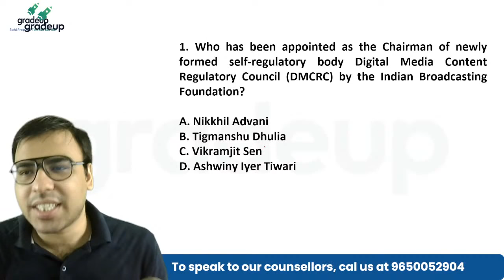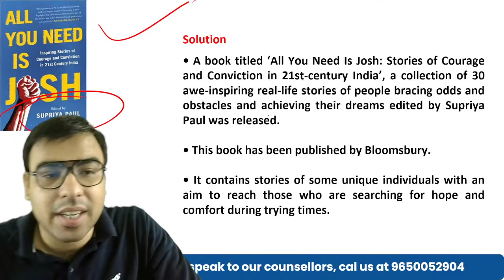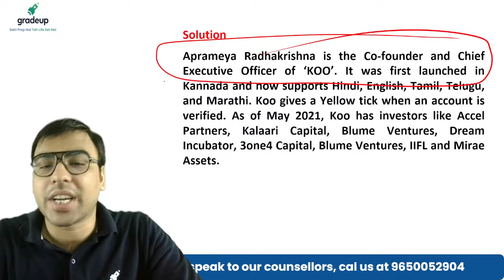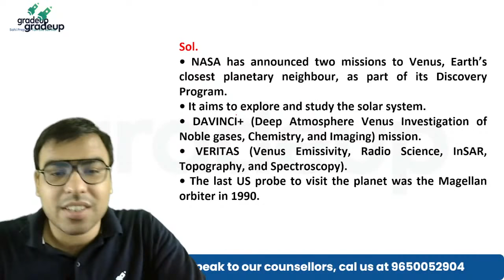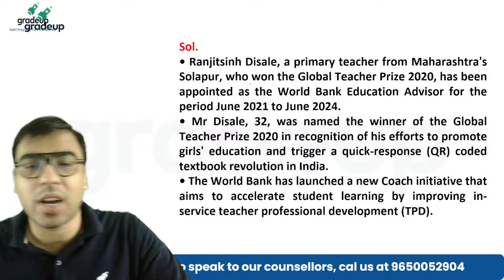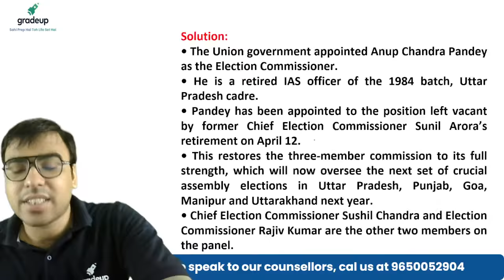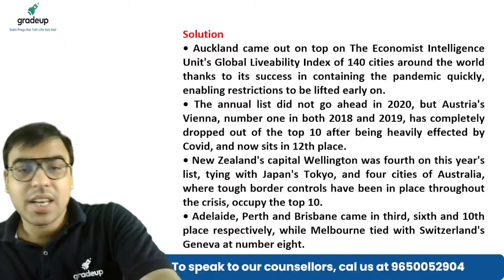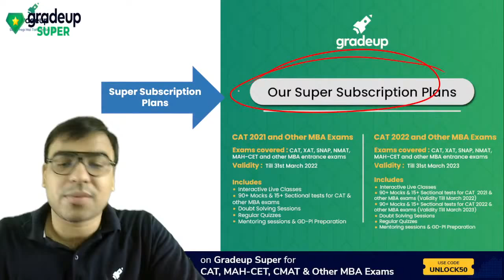Monthly Current Affairs & Static GK Marathon - IIFT, TISSNET, CMAT | June | Part-1 | Gradeup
➤ Detailed CAT 2022 Question Paper Discussion Monthly Current Affairs for MBA Exams: Watch this session on Important Daily Current Affairs & Static GK Marathon Questions & get an idea about all the major events that occurred during the month of June 2021.  In this class, our Gradeup MBA expert Salik Ahmad discusses the important news and happenings of the day. Current Affairs & General Knowledge is an important section of IIFT, TISSNET, CMAT, MICAT.  This session is important for IIFT, TISSNET, CMAT, MICAT 2021 & other MBA Entrance Exams. We cover Current Affairs for MBA Exams like IIFT, TISSNET, CMAT, MICAT 2021, Static GK for MBA Exams from the relevant newspapers like The Hindu, The Indian Express, The Economic Times, etc.

Almost every Exam like IIFT, TISSNET, CMAT, MICAT 2021, and other MBA Entrances Exams current affairs play a very important role. As Static GK & Current Affairs is a very important topic according to all MBA exam but it is difficult to learn and memorize, so Salik Sir will help all the MBA aspirants to learn and practice GK and Current affairs topic and from the current affair, there are questions which can help you to score extremely good score in your respective exams and achieve your goal.

Gradeup start master stroke Class to provide you the best compilation of daily, weekly, and monthly Current Affairs in the form of Daily GK Update, Static GK, Weekly One-Liners, and The Hindu Review. Boost your MBA exams Preparation & Note down important points as they are frequently asked in Exams. @BYJUSExamPrepCATMBA

🎡The classes of the series will be held from every Monday to Sunday at ⌚ 10:00 AM  to 10:00 PM